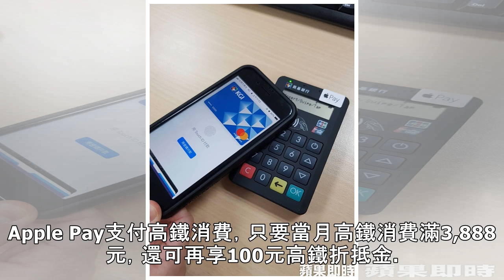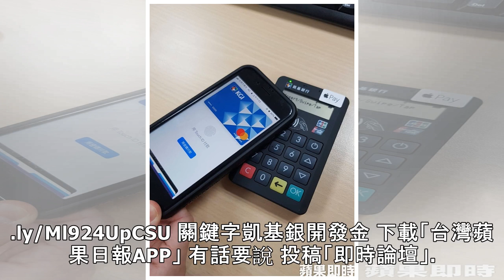台人愛用Apple Pay 嗶最多是「高鐵」 | 蘋果日報